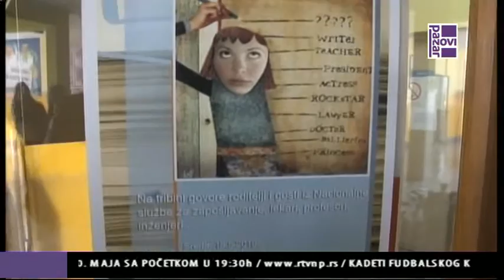BRATSTVO TIRBINA ZA OSMAKE